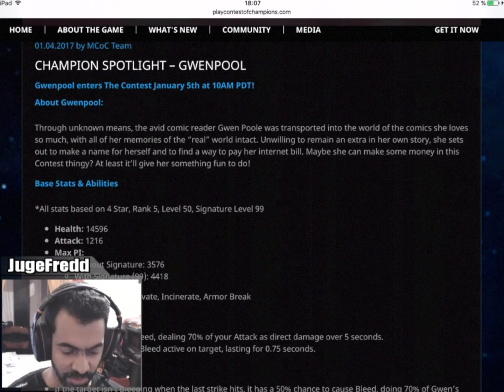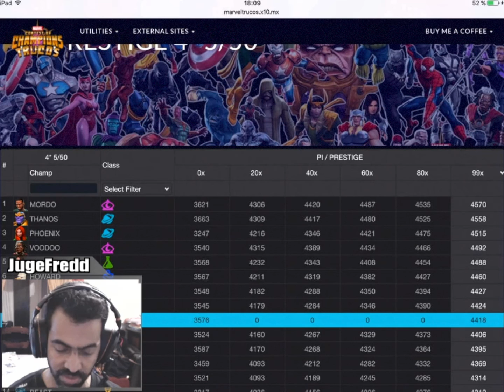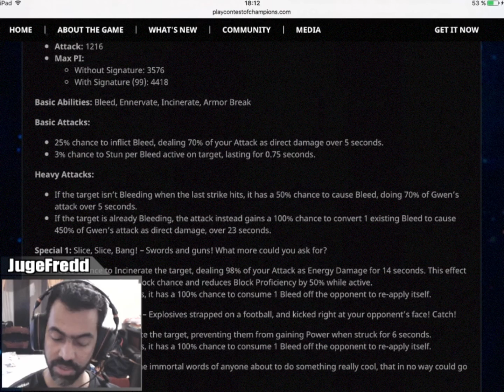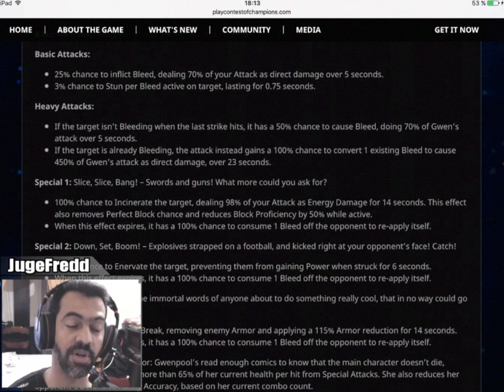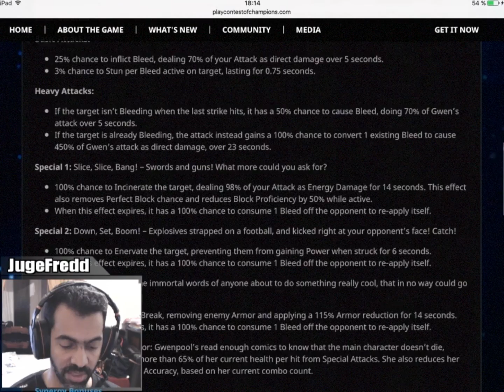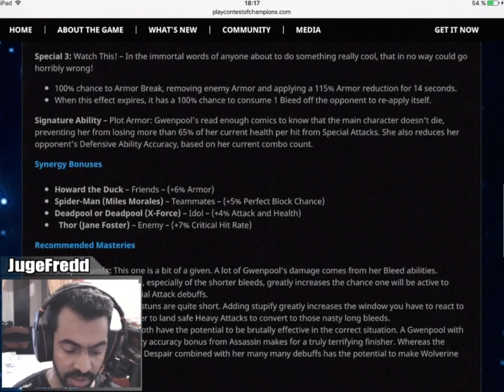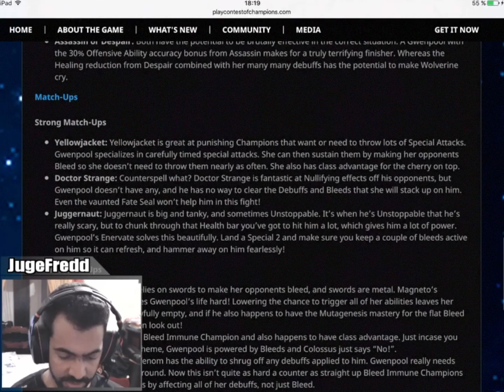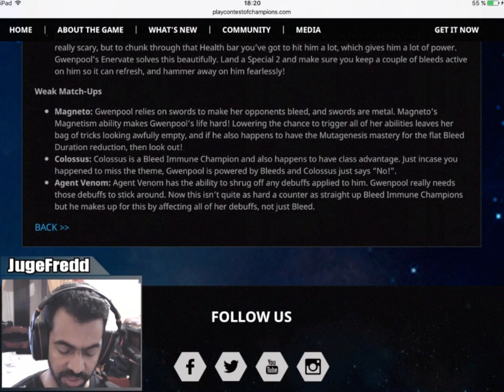GWENPOOL + OUVERTURE 5x Cristaux Ronnie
Hello les Invocateurs ! Je passe à la loupe GWENPOOL et je tente ma chance sur l'ouverture de 5 Cristaux Ronnie ! Toutes mes excuses pour la mauvaise qualité audio... PEACE !